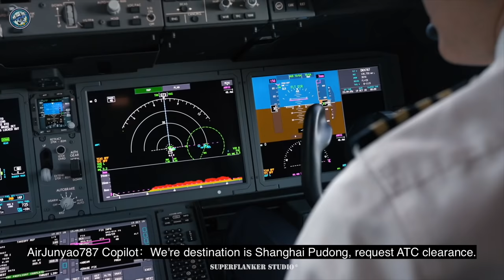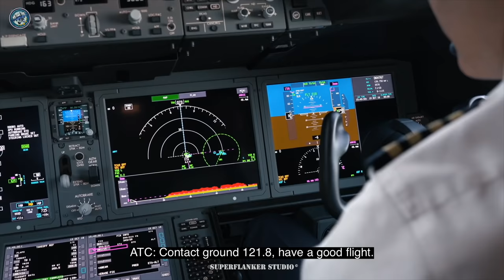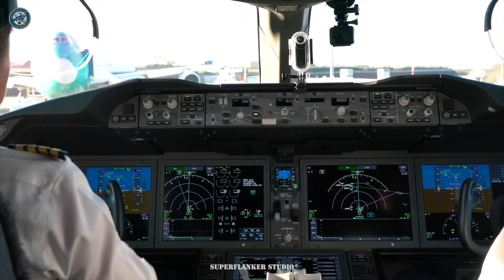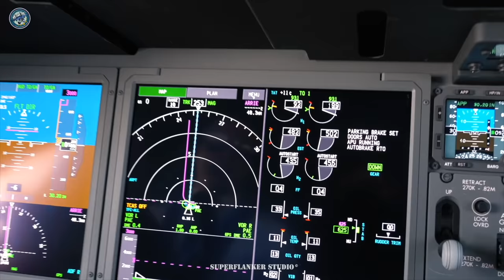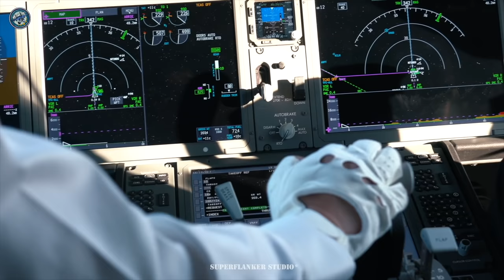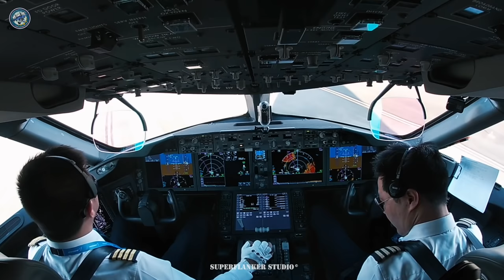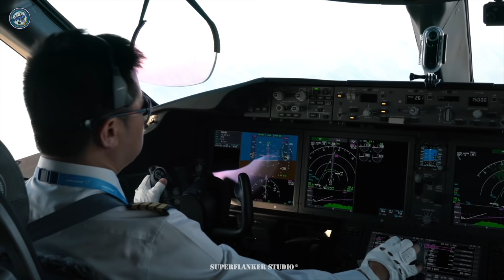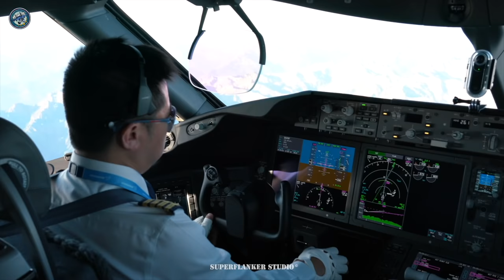The captain swinging wings thanks Boeing for 787 delivery | China pilots eye（ATC Subtitle）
Juneyao Airlines' chief pilot and captain 787, after taking off the first Juneyao Airlines Boeing 787 aircraft just delivered, swing its wings to thank Boeing. It was very moving to see this scene from the cockpit. The entire video is equipped with subtitles.